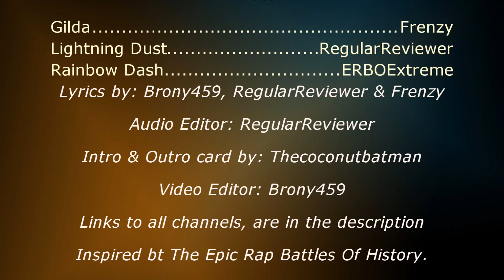Epic Rap Battles Of Equestrian History #2- Gilda VS Lightning Dust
These two characters seems to be different, but they have one thing in common. One very deep and personal thing in common. I bet you would know what that is by watching this or maybe you already know.

Griffin in the brush off
Sonic Rainboom
Lesson Zero
The Mysterious Mare do well
The Wonderbolt Academy

Channels that helped with this video